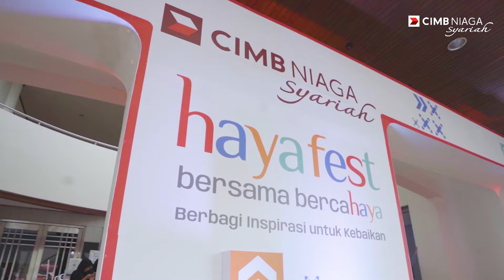Haya Fest 2023 by CIMB Niaga Syariah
Rangkaian kegiatan Haya Fest 2023 dengan tema Bersama Bercahaya dengan berbagai program inspiratif telah berhasil digelar dengan puncak acara yang diadakan di Sabuga, Bandung tanggal 25 Februari 2023.

Terima kasih kepada seluruh partner, pengisi acara, pengunjung dan seluruh nasabah yang telah mendukung keseluruhan rangkaian Haya Fest 2023.
Sampai bertemu lagi di Haya Fest selanjutnya!